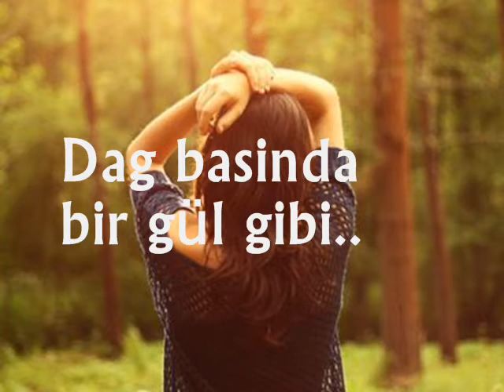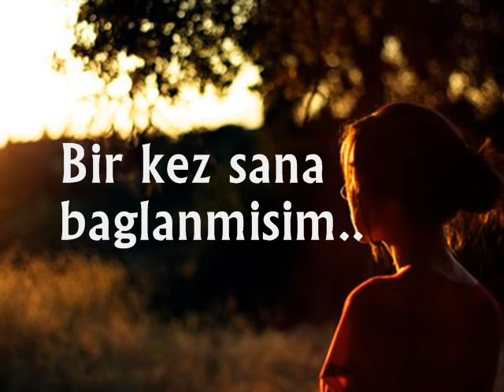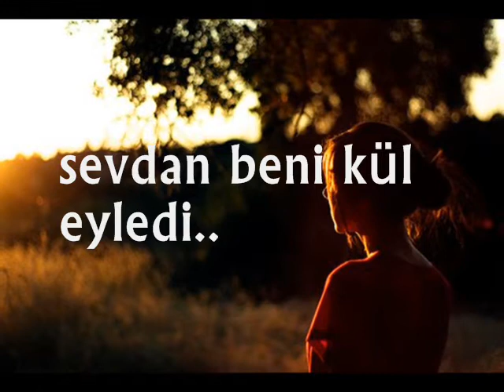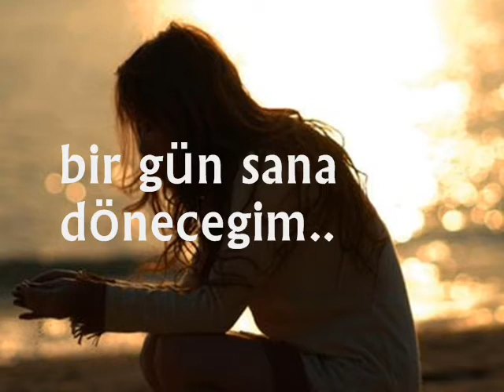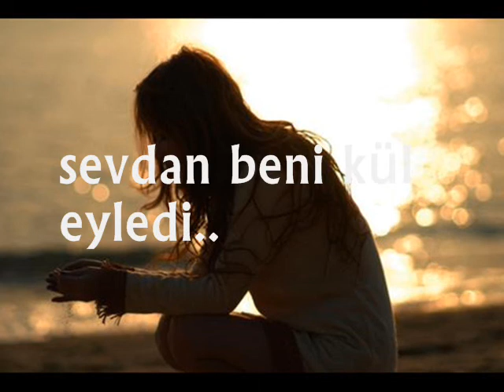ErDo - Berivanim 2013 Canli Performans